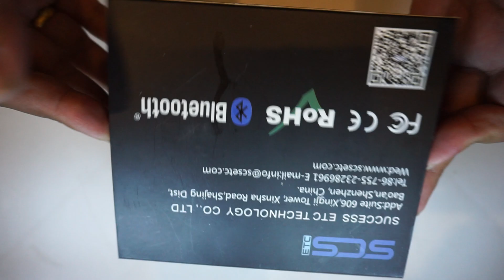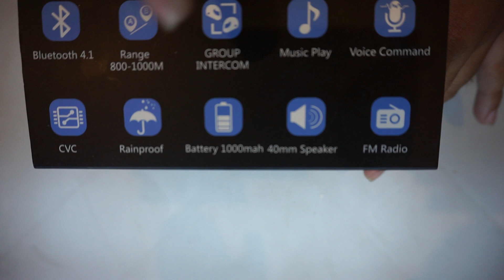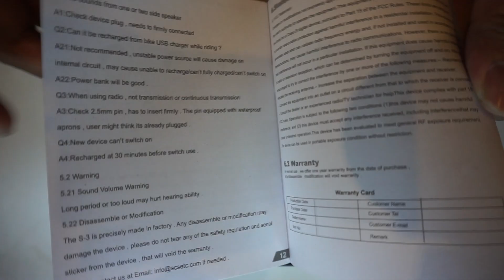BukaBox Bluetooth Intercom Helm SCS S-3 Mirip FreedConn T-Rex dan Sena 10C EVO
Intercom yang nyaman di kantong tapi ga murahan.  spec nya okelah

Spesifikasi:
Versi Bluetooth : CSR 4.1V
Protokol Komunikasi Bluetooth : Mendukung HSP, HFP, A2DP, AVRCP, SPP, CVC
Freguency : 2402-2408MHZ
Jarak Interkom : 800-1000m di medan terbuka
Waktu Kerja : 10 jam
Waktu Siaga : 14 hari
Kapasitas Baterai : 1000mAh
Ukuran Produk : 85mm x 40mm x 25mm
Speaker Driver Unit : 30mm, ketebalan 4.9mm
Waktu Pengisian : 3h dengan kabel data micro USB
Diaplikasikan di : helm full face atau helm 3/4
Radio FM : terpasang
mendukung panggilan grup : 6-8 intercom bersamaan